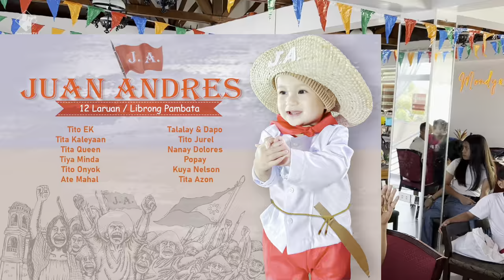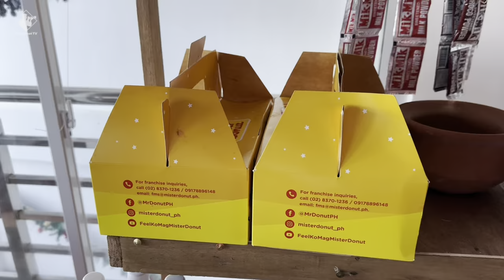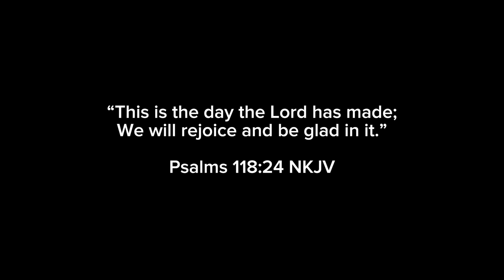Walang hanggang pasasalamat sa ika unang kaarawan ni Juan Andres | Maraming Salamat